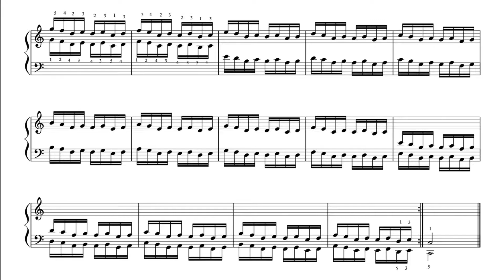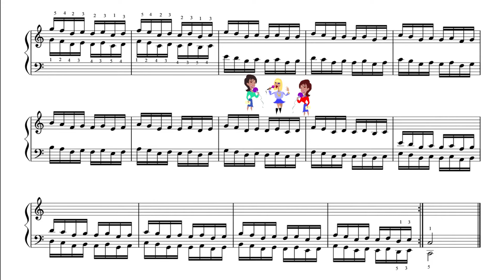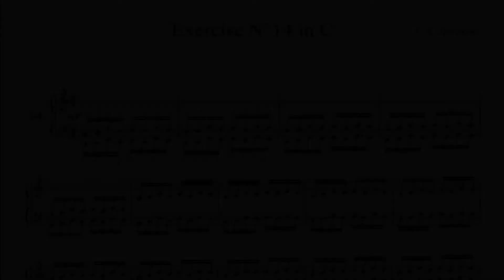Hanon Ex. N°14